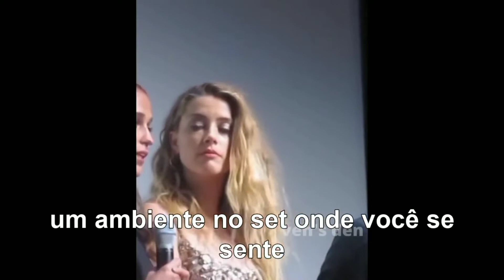Amber Heard a atriz com a face mais linda do mundo, Inveja e narcisismo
Amber Heard a atriz com a face mais linda do mundo ou a face Oculta de um Anjo

A invejosa Amber reage quando sua co-estrela chama a atenção. under queria sério problema psiquiátrico que seria transtorno de personalidade que afeta em sua vida no por isso teria agido assim com Johnny Depp? a psicóloga de Johnny Depp avaliou a transtorno de personalidade seria realmente ela isso vamos ver nesse vídeo em que eu a bordo sobre a minha observação não sendo um especialista mas vamos às cenas de um vídeo

Amber Heard VAZA O NUDES  dela e de Johnny Depp?! nudes de Amber Heard e Johnny Depp vazaram para mídia social. Estão desconfiando que a ex-esposa de Johnny Depp Amber Heard está por trás desse vazamento das fotos aliás dos nudes. ela queria defumar de alguma forma Johnny Depp talvez isso possa ser uma fórmula de rebaixar o nível de Johnny
 Depp!!

Amber Heard processada por  perjúrio na Austrália.
Atriz Amber Heard ainda está sendo investigada por alegações de perjúrio na Austrália  Amber Heard é acusado de trazer seus cães ilegalmente para o
País em 2015

Amber Heard quer Processar Johnny Novamente Será?

Amber Heard quer Processar
Johnny Novamente Será?
Amber Heard está pensando eprocessar Johnny novamente, mas nenhum advogado quer levar o caso dela!  Parece que Amber simplesmente não consegue aprender a lição.

O que o Doutor viu de sobrenatural no hospital no Quarto 109 Podcast Dr Fernando Lemos

MÉDICO RELATA EXPERIÊNCIA SOBRENATURAL COM PACIENTES | Dr. Fernando Lemos (Planeta intestino), Curso YouTube sem Aparece

A anos Amber planeja acusar Johnny Depp aqui Novo clipe de áudio EXPÕE AMBER NOVAMENTE
Clipes de áudio antigos de Amber Heard e Johnny As conservação privadas de Depp vêm fazendo rodadas na internet enquanto mostra a Atriz de 36 anos como o maligno.
Novo clipe de áudio expõe o plano de 3 anos de Amber Acusa Johnny Depp falsamente..Aqui na B&M NEWS, Traremos sobre as últimas
Informações em Hollywood e cortes em PODCAST!

NOVA ENTREVISTA Camille Vasquez fala sobre ser uma
Camille Vasquez fala em uma entrevista sobre ser uma modelo para as novas geração que estão querendo ingressar na advocacia. hoje ela representa uma forma de modelo para aqueles que desejam realmente ter o sucesso nessa profissão de advogada!!!

Amber Heard beijando outra mulher  no elevador, câmera gravou o beijo!
Então vamos falar sobre isso claro que agora provavelmente falar sobre Amber heard, vc já viu o video popcorn planet se não vejo no link abaixo!
Amber beijando uma outra mulher no elevador!

vídeo do beijo no canal, Popcorned Planet

 Troca de olhares e gestos de Johnny Depp e Camille Vasquez| Um anjo de branco.

B&M NEWS descobre histórias misteriosas de suas estrelas favoritas, revela seus dramas de vida e
compartilha as notícias mais relevantes do mundo de Hollywood.

Também entramos nos detalhes das histórias de romance de Hollywood.  Casos, separações, divórcios e belas histórias de amor são coisas que acontecem em nossas vidas.  Bem, as celebridades não são uma exceção a isso, então vamos explorar esse lado de suas vidas juntos.

Aqui estão alguns links para alguns de nossos outros vídeos que você pode achar interessantes também:

Camille Vasques ri de Amber e sua resposta sobre a Revista People em contraprova com a Advogada

Amber Heard começa a chorar ao descrever um suposto incidente em que ela afirma que Johnny Depp rasgou suas roupas e a revistava para encontrar drogas.

Julgamento de Johnny Depp: Amber Heard afirma que Johnny Depp usou drogas|

Vídeo mostra Amber Heard e James Franco abraçados em elevador, traição? veja !!

"Cale a boca bunda gorda " Gravação de áudio de Johnny Depp e Amber Heard

Então, se você estiver interessado em qualquer coisa relacionada a
Hollywood com legendas, certifique-se de apertar o botão de inscrição para ver mais do nosso conteúdo no futuro!  🎬